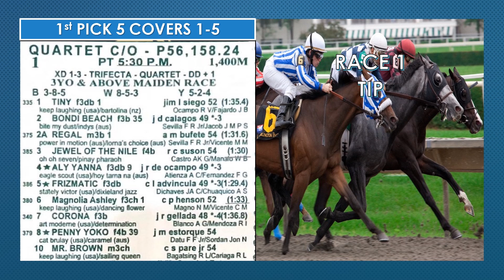MMTCI LIVE KARERA TIPS & ANALYSIS OF BATANG PISTA MARCH 08, 2023 WEDNESDAY RACE TIP@ 5:30PM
Here are your tips and analysis as your guide for Wednesday, March 08, 2023. Racing guides are based on research and horses’ previous performances.
MetroturfRacetips!March082023
TipsatGiya